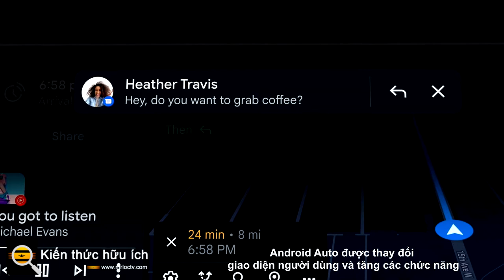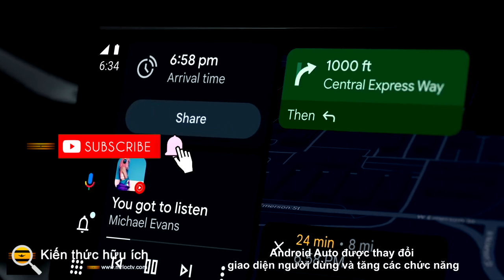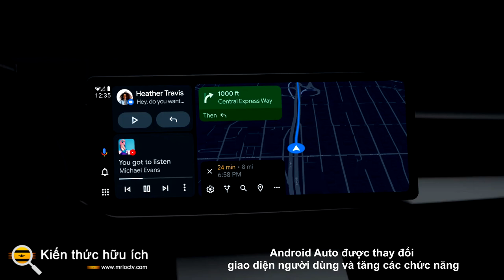Android Auto được thay đổi giao diện người dùng và tăng các chức năng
Trải nghiệm trên ô tô đang trở nên thú vị

 Đó là một tuần cập nhật lớn về tất cả mọi thứ trên Google . Hôm qua, công ty đã tung ra một loạt các bản cập nhật tiện dụng cho Android Auto, mang đến cho trải nghiệm kỹ thuật số trên xe hơi một sự làm mới rất cần thiết với các tính năng bổ sung và giao diện người dùng vượt trội hơn nhiều. Chúng ta hãy xem xét.

Chia đôi màn hình để giành chiến thắng

Android đang làm cho chế độ chia đôi màn hình trở thành tiêu chuẩn trên tất cả các loại và kích thước màn hình, bao gồm cả màn hình rộng và dọc. Điều này loại bỏ nhu cầu tìm kiếm trong danh sách các ứng dụng. Điều hướng và phương tiện hoạt động đồng thời, vì vậy bạn có thể nhận chỉ đường và thưởng thức podcast mới nhất của mình.

Google có thêm ngữ cảnh với Android Auto

Trợ lý Google đang cung cấp các đề xuất theo ngữ cảnh để giúp tăng năng suất trong ô tô. Nó có thể đề xuất trả lời tin nhắn văn bản, chia sẻ thời gian đến hoặc phát nhạc được đề xuất.

Trợ lý giọng nói của Google giúp bạn dễ dàng nhắn tin, gọi điện cho các liên hệ cũng như trả lời tin nhắn mà không cần rời mắt khỏi con đường.

YouTube chỉ là sự khởi đầu

Xem video khi đang lái xe ở nơi bạn sống có lẽ là chưa hợp pháp. Nhưng đừng lo lắng. Google có rất nhiều thứ để giúp bạn giải trí khi đỗ xe. Trước đó, công ty đã thông báo về việc bổ sung YouTube cho ô tô có tích hợp Google với nhiều ứng dụng phát video hơn sẽ tham gia hàng đợi, bao gồm Tubi và Epix Now.

Chẳng bao lâu nữa, bạn sẽ không chỉ duyệt web trực tiếp từ màn hình ô tô mà còn có thể truyền nội dung của riêng bạn từ điện thoại sang màn hình ô tô. Tiện dụng. Android Auto đang dần tung ra các tính năng và chức năng để chuẩn bị cho thời kỳ mà chúng ta chỉ là người lái chứ không phải người lái trên ô tô của mình.

Về cơ bản, nó thay đổi trải nghiệm trong xe hơi để trở thành một trải nghiệm nơi phương tiện di chuyển qua các lĩnh vực làm việc, giải trí và xã hội, đồng thời tăng cường các địa điểm thực tế như cơ quan và nhà riêng. Và lĩnh vực kỹ thuật số sẽ đồng hành cùng chúng ta trong suốt chặng đường.